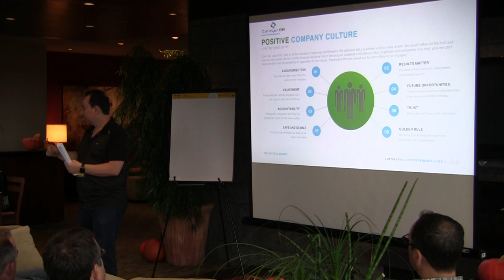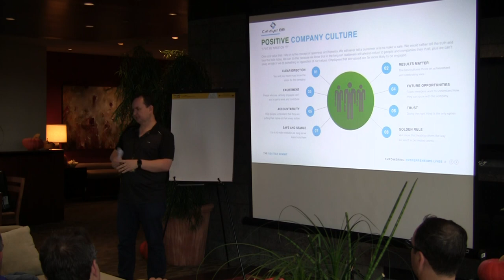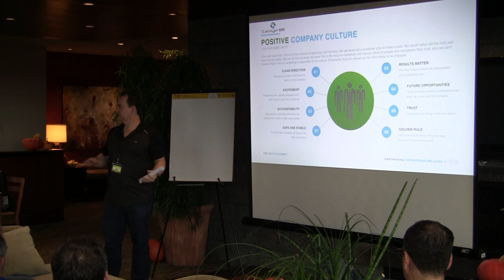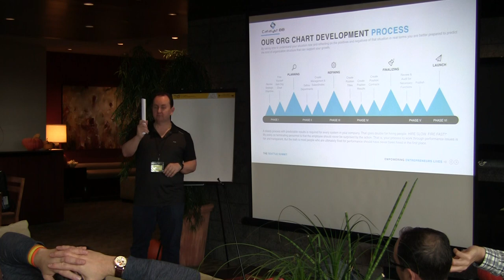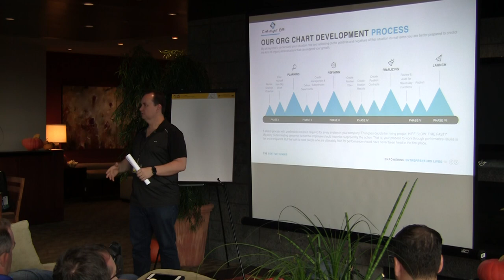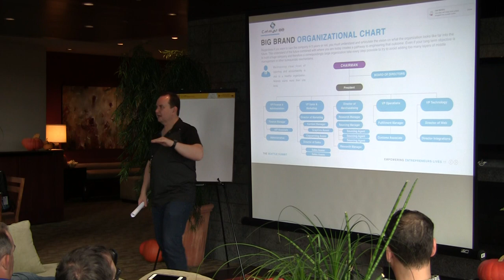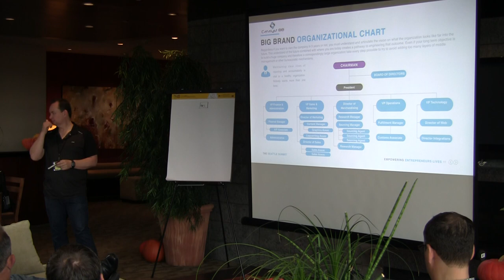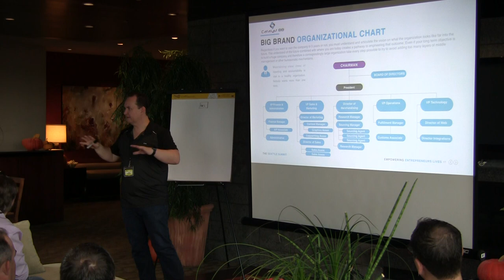How to make Org Chart - Catalyst88 ThrowBack Video Part 1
This was a video from the mastermind where Steve Simonson shared his views on why an org chart is important and how to build one.

This is the first part of the presentation.

This is with old cameras and sound, but the message is timeless and important.

To learn more about this you can goto and JOIN THE MOVEMENT to get a free SOP on how to building an Org Chart for your company.